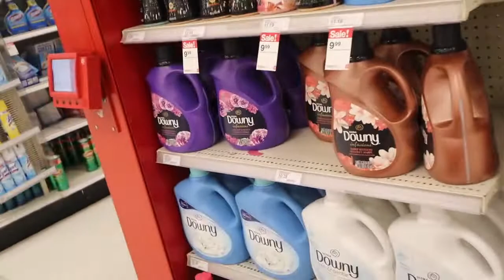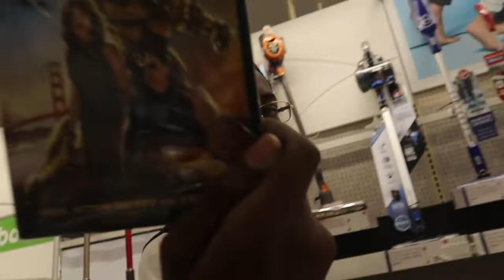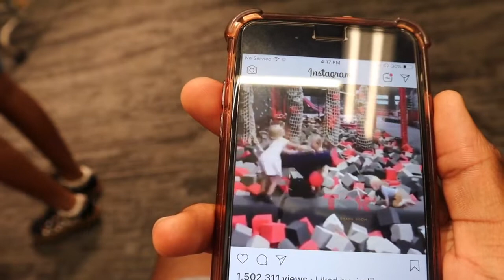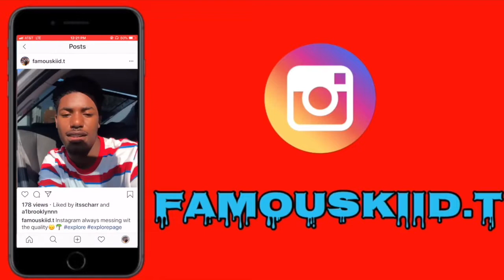BOUGHT EVERYTHING IN TARGET VLOG!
Thank you guys for watching my videos.I hope you guys like this video.